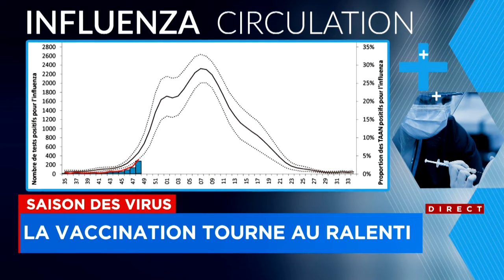Vaccination contre les virus respiratoires: «C’est un cadeau pour vous et aussi pour vos proches» -